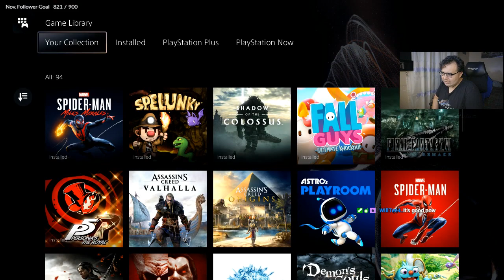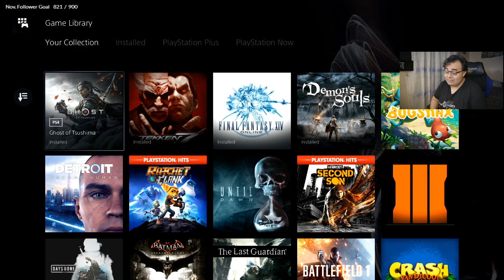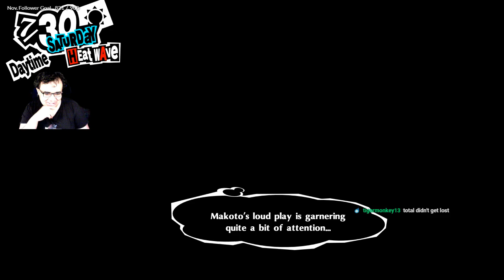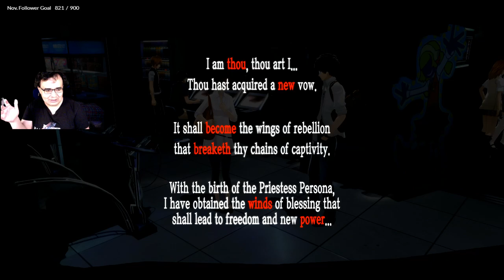Taking it easy on a Sunday evening with a calm evening of Persona 5 Royal...